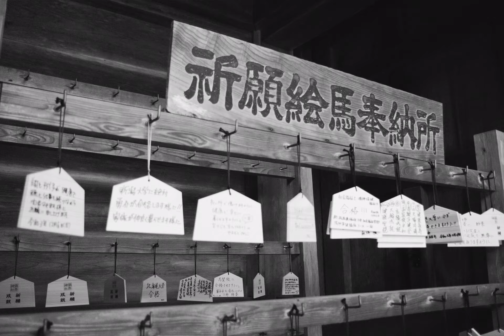BLACK & WHITE STREET PHOTOGRAPHY / RICOH GR III